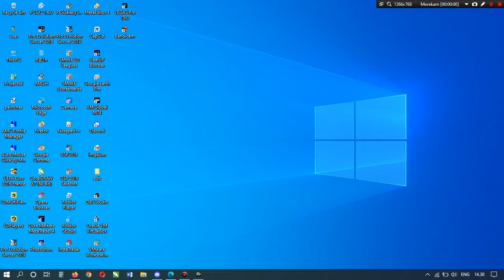Media Rocks Entertainment Big Brother Season 14 Play-off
Promoted to Season 15:
1. The Overlord
2. altincocuk
3. Legacy MRE Plays Big Brother